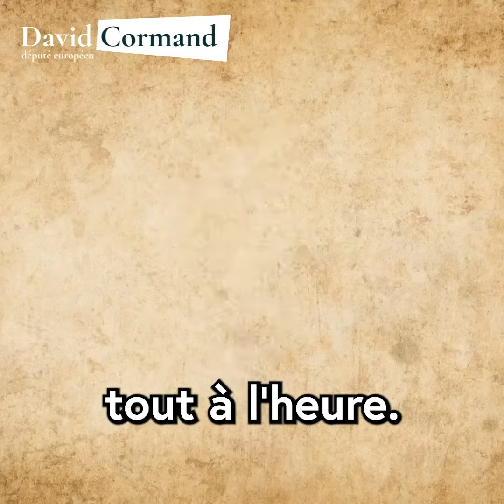David Cormand (C ce soir) : l'agriculture aujourd'hui, c'est le retour de la féodalité !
Après les Gilets Jaunes, voici peut-être les “Gilets Verts”... En fin de semaine dernière, l’explosion de colère du monde agricole a pris tout le monde de court : des autoroutes bloquées, des campements improvisés, et même l’attaque spectaculaire d’un bâtiment de la direction de l’environnement à Carcassonne… Un monde agricole en révolte, qui se sent méprisé, abandonné, qui dénonce des normes de plus en plus complexes, des injonctions toujours plus contradictoires… Et qui promet de bloquer le pays dans les prochains jours.

David Cormand est l'invité de C ce soir sur France 5 pour en discuter.